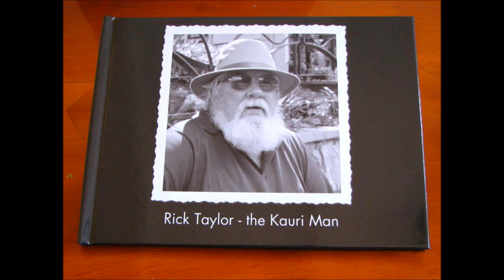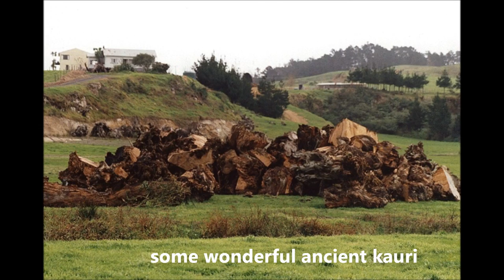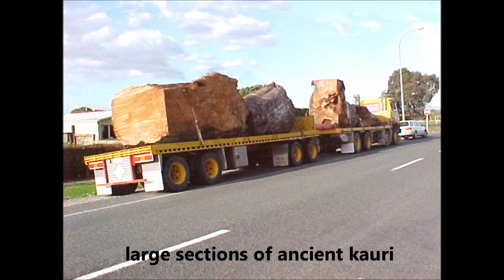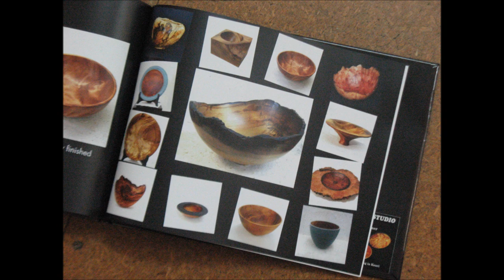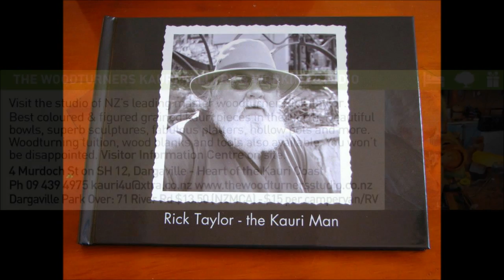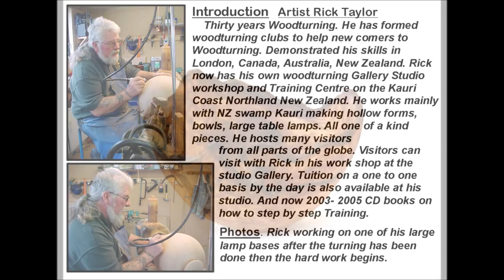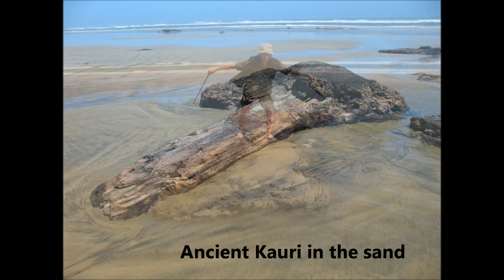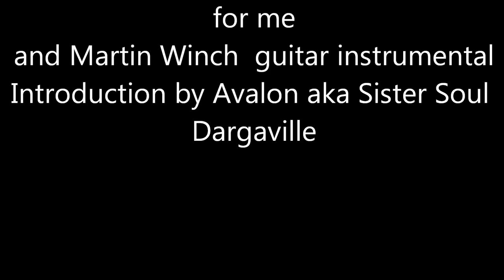Rick Taylor wood turner New Zealand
A story on the recover of New Zealand Ancient Kauri and what Rick Taylor has created from this amazing wood. Photos of the swamp, the work involved getting the kauri out and the finished art pieces he has created.